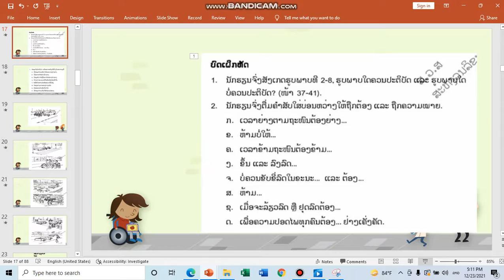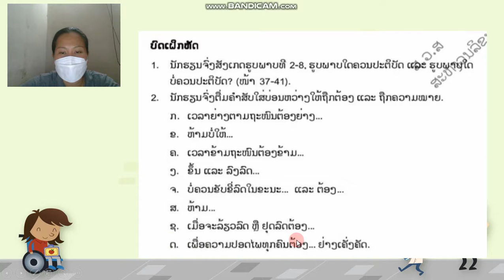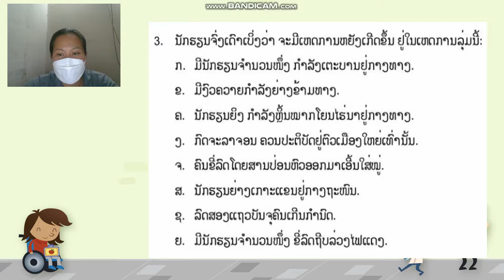ຄຸນສົມບັດ ປ 4 ບົດທີ12 ຄລິປ2 30 12 21